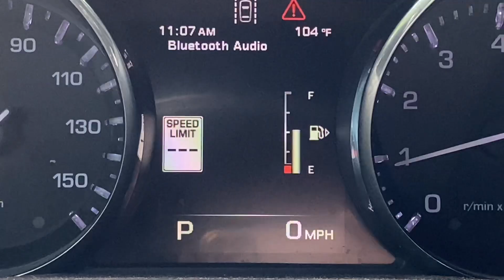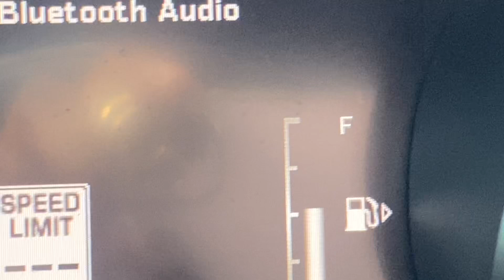vlog: IT’S MY BIRTHDAY 🥳✨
Hai everyone!

Follow along with me on my birthday 6/21. All I wanted for my birthday was to celebrate with my sisters and that’s exactly what I did.

Special thank you to each one of my sisters, you made this a really special day